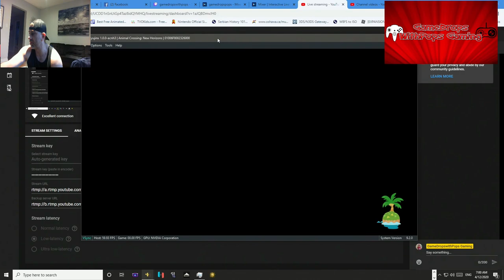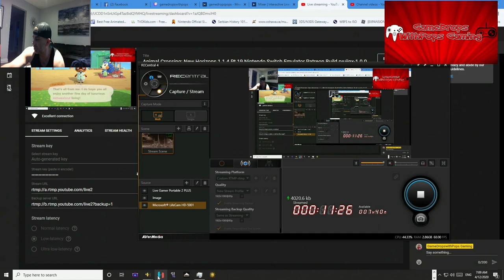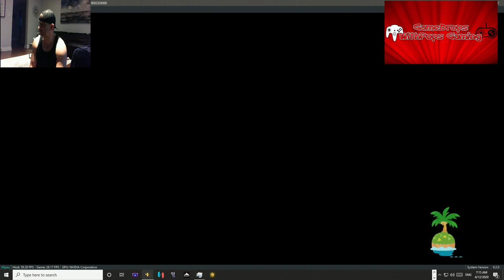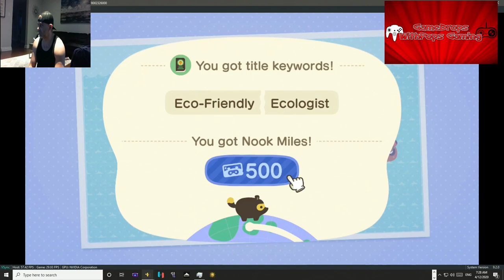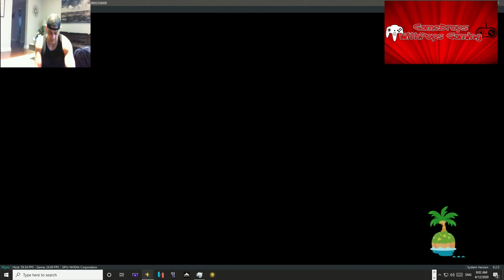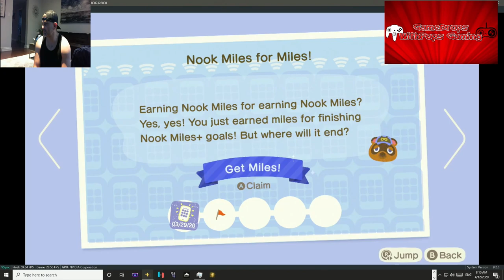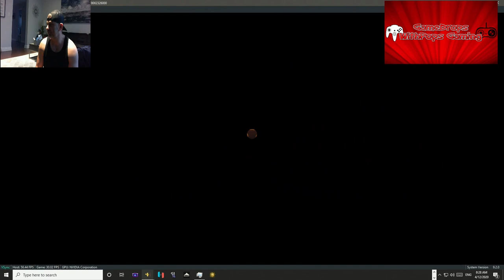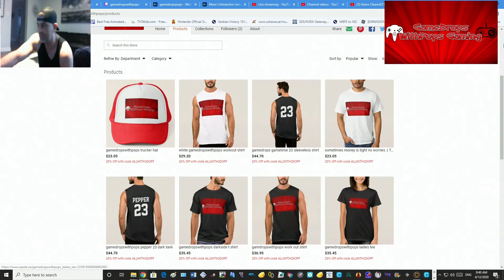Animal Crossing: New Horizons 1.1.4 Pt 19 Nintendo Switch Emulator Patreon Build ryujinx-1.0.0-acnh3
Time to go exploring with Animal Crossing: New Horizon v1.1.4 Firmware 9.2.0
The Museum is open and is flourishing in oshawaland . I would like to pay down my home debt down some more to just over $56935 bells outstanding now .  The Nook's Cranny is now open and sells many new things every day.  One of the Two homes I placed was finished and built , a new island member moved in.  That new person was a lion named Rex.
 I found a good spot for the third house, also began to collect the items needed for it too.
Hopefully I can find more new fossils , bugs and insects too.
My new hat arrived Mira gave me a purple athletic tank , put it on now I am  color coordinated
My Museum is really coming together too , completed 2 more dinosaurs and donated 2 new bugs, no new fish today may be tomorrow.
I am having a blast  in oshawaland :)

All good in da hood of oshawaland for gamedropspops
Well look it this here , Animal Crossing: New Horizon just leveled up some.  Got this awesome game to work with a custom build from Ryujinx Devs.  The custom build  ryujinx-1.0.0-acnh2 is what you need to run this game.  If you become a Ryujinx Patreon Supporter you can grab this build that seems to run this game perfectly fine